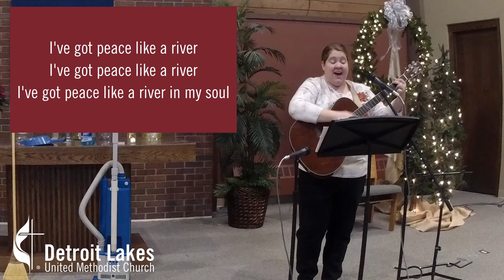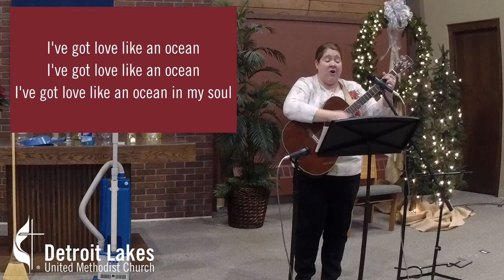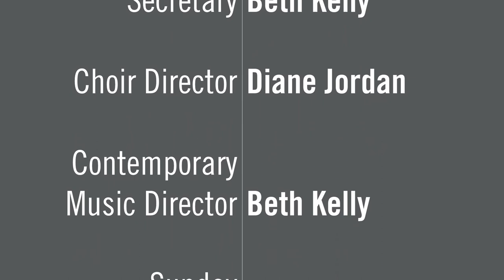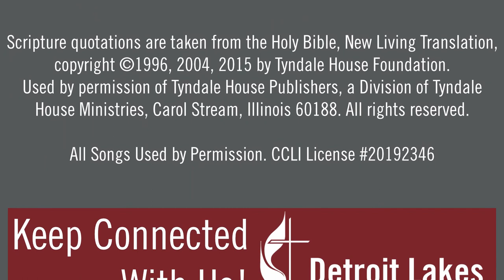December 9, 2020 Wednesday Worship Service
Join Lisa Braun & Beth Kelly as they explore the idea of being part of a  "Clean-Up Crew" in our "Company is Coming!" worship series.